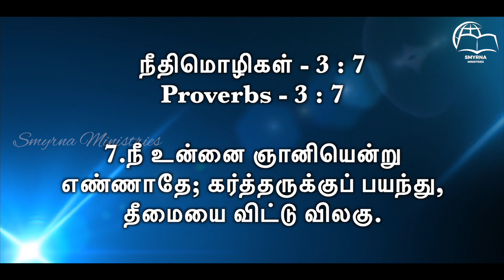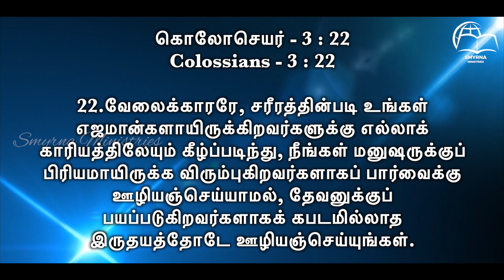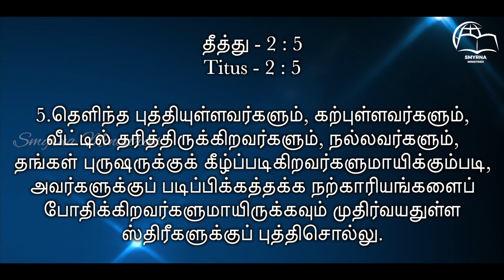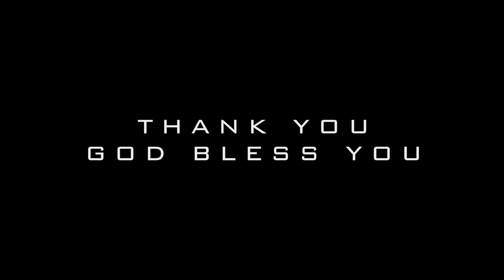குணசாலியான ஸ்திரீயிலே இருக்கவேண்டிய நல்ல குணங்கள் | Friday Fasting Prayer | R.Beula | 04th Feb 2022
Watch Our Friday Fasting Prayer || குணசாலியான ஸ்திரீயிலே இருக்கவேண்டிய நல்ல குணங்கள் || Sister.R.Beula Rajan || Smyrna Ministries || 04th February 2022